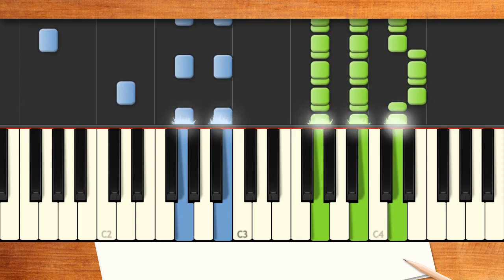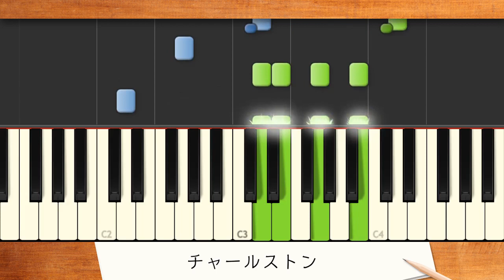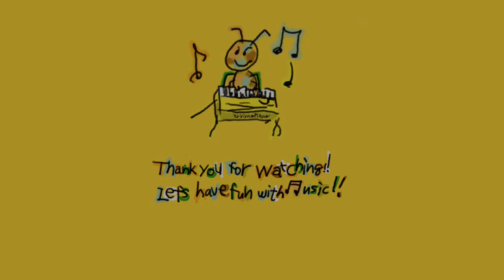歌詞付き! みんなのうた『五匹のこぶたとチャールストン('64.8)』／東京放送児童合唱団【ピアノ弾き語り(伴奏)】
うた／東京放送児童合唱団　作詞・作曲／F.モーガン、N.マルキン　訳詞／漣 健児　編曲／越部信義
NHKみんなのうた2021年4･5月の再放送曲。チー子にヤーちゃん、ルー坊それにスーちゃん、トンきち仲良し5匹のこぶたでチャールストン♪放送音源より少しゆったりテンポでほのぼの可愛らしい♪